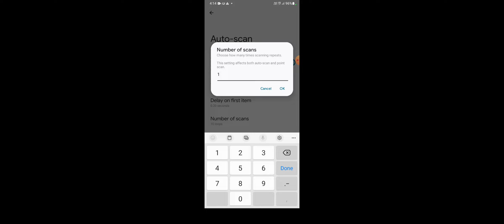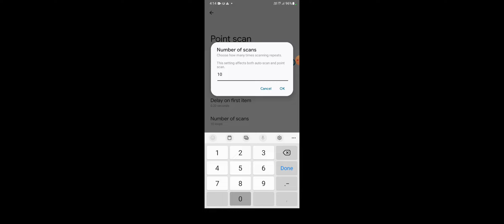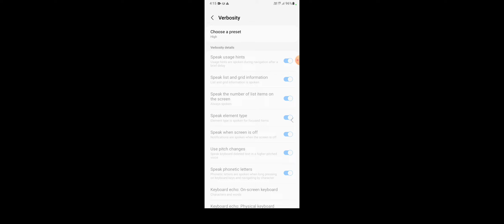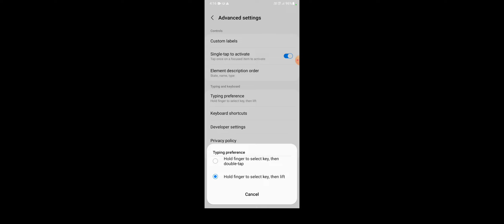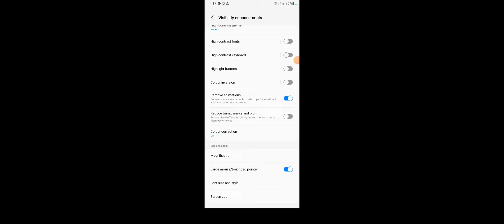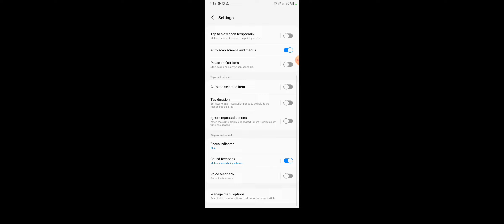Free fire headshot config file new update free fire headshot config file free fire headshot setting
auto headshot phone settings,
auto headshot mobile settings,
phone setting headshot free fire,
auto headshot setting in mobile,
headshot setting in mobile setting,
best auto headshot sensitivity,
mobile auto headshot setting,
mobile setting for headshot,
headshot setting mobile setting,
mobile phone headshot setting,
android mobile headshot settingwhite444 free fire headshot setting,
free fire headshot setting white444,
why 444 headshot setting,
white 444 gaming headshot setting,
headshot trick free fire white444,
white 444 headshot setting,
white 444 ka headshot setting,
white444 how to headshot,
how to do headshot like white444,
white 444 one tap setting,
free fire white444 headshot setting,
white 444 one tap settings,
why 444 headshot sensitivity,
with 444 free fire sensitivitywhite444 free fire headshot config file,
how to hack free fire max headshot config file,
how to remove headshot config file in free fire malayalam,
how to hack free fire headshot config file,
how to make free fire max headshot config file,
free fire headshot config file with proof,
free fire headshot config file working,
how to make free fire headshot config file quick edit,
free fire headshot config file latest,
headshot config free fire,
free fire headshot config file no head,
free fire headshot config file 100 working,
free fire headshot config file new,
how to remove headshot config file in free fire tamil,
how to remove headshot config file in free fire,
only headshot config free fire mediafıre,
how to headshot config file in free fire,
only headshot config file free fire,
free fire headshot config file free,
how to free fire headshot config file,
how to add headshot config file in free fire,
how to create free fire headshot config file,
free fire drag auto headshot config file no id banfree fire mobile headshot config file,
free fire headshot config file no hack,
how to make headshot config file in free fire,